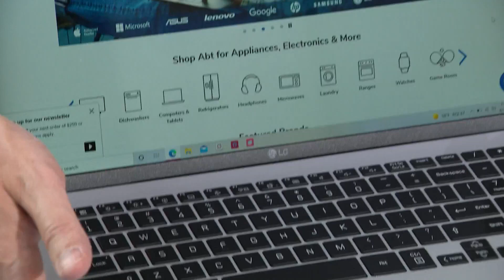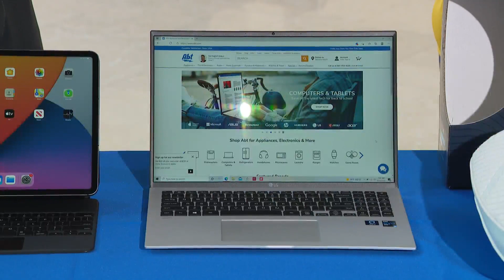Back to school gadgets - and advice - available at Abt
The school year is fast-approaching and Abt in Glenview has what your student needs before class is in session.